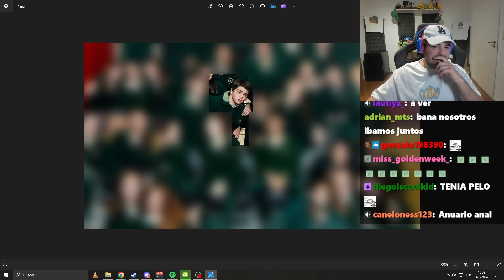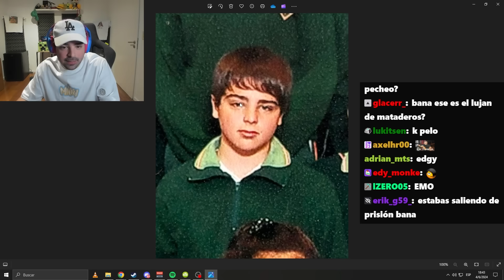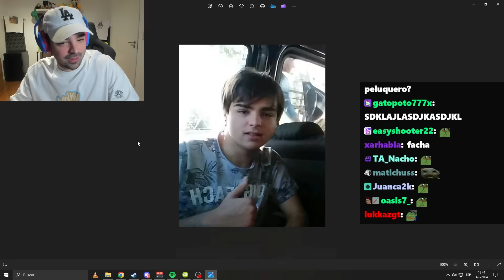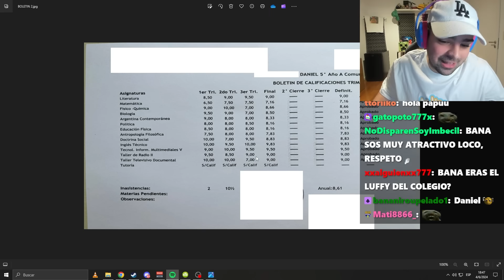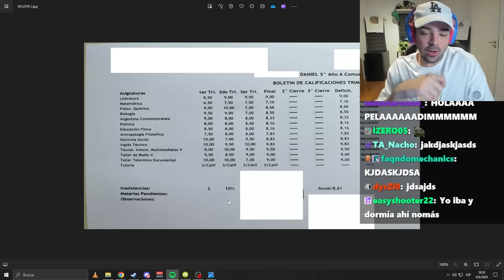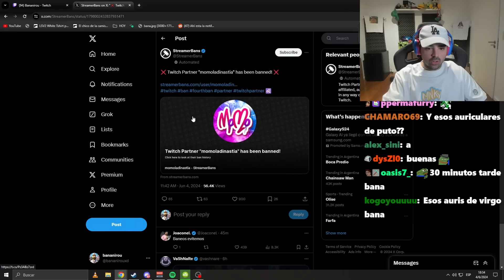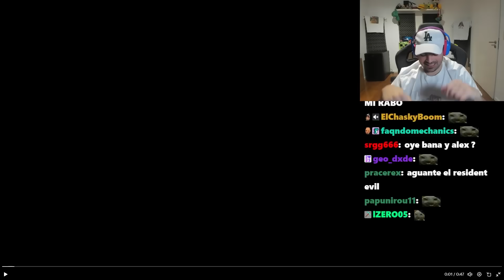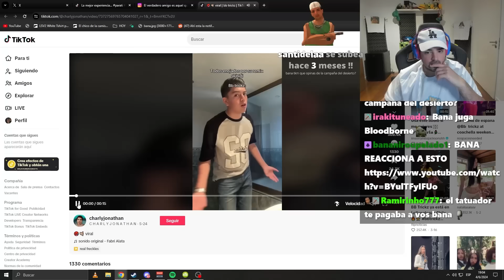MI GLOW UP